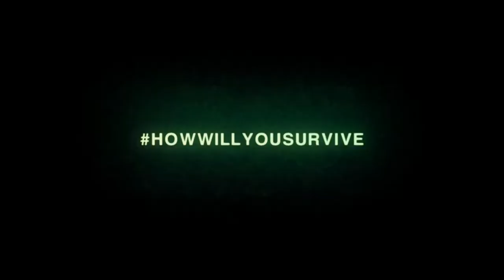Alien Isolation - HowWillYouSurvive 'Stomp' Trailer - 1080p